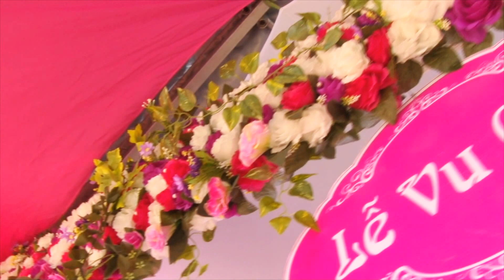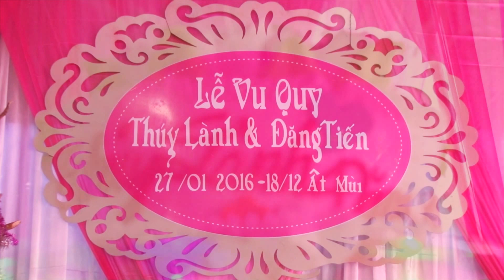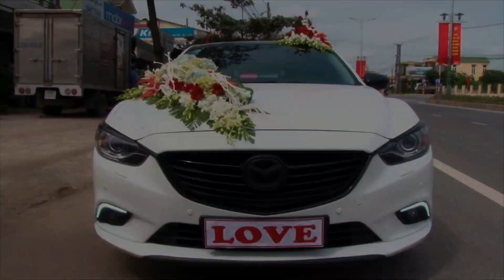Wedding Dang Tien Thuy Lanh final